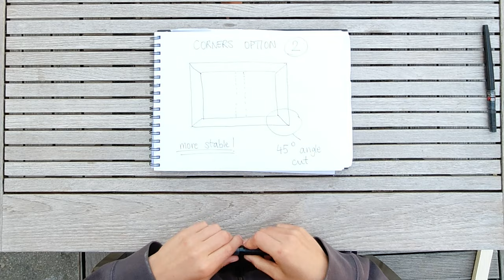HOW TO STRETCH CANVAS! DIY tip for painters that will help you save money!! sottotitoli in italiano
In this video I'll show you how to make your own stretched canvas. Stretching your own canvas has lots of advantages and is something every painter should learn!!

(Sottotitolato in italiano!!! SUB ITA!)